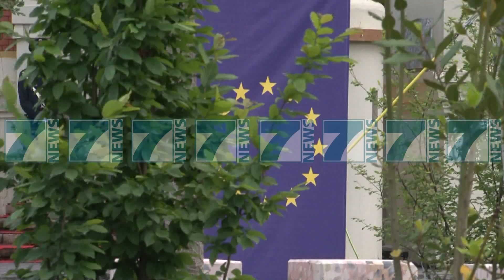ERION VELIAJ DHE PERFAQESUES TE BASHKIMIT EUROPIAN MBJELLIN PEME - News, Lajme - Kanali 14